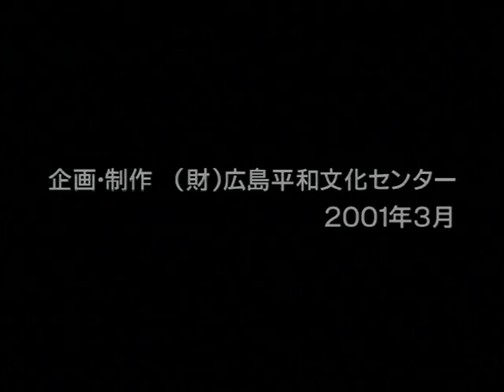脇地二三【広島平和記念資料館_被爆者証言ビデオ_VS00741】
学徒動員のため、東練兵場にて芋畑の草取り作業中、被爆。飛行機から落とされたパラシュートを見あげると、空がピカッと光り、爆風に飛ばされ、気を失う。当時、原爆によって多くの人達が亡くなっていった。あれから半世紀、自分の死をいつも意識し、すごしてきた。